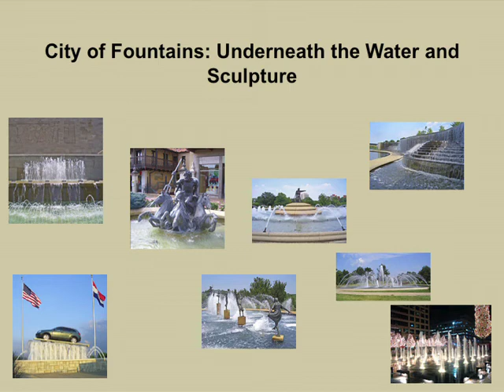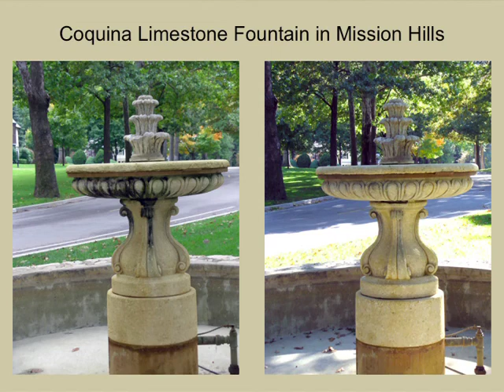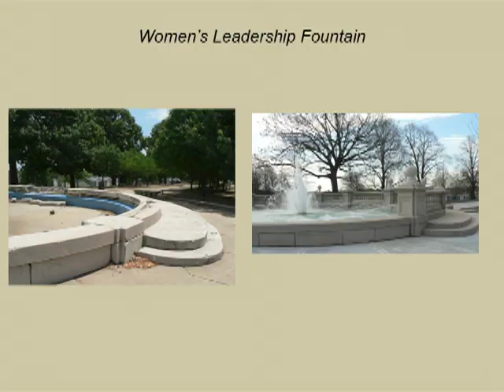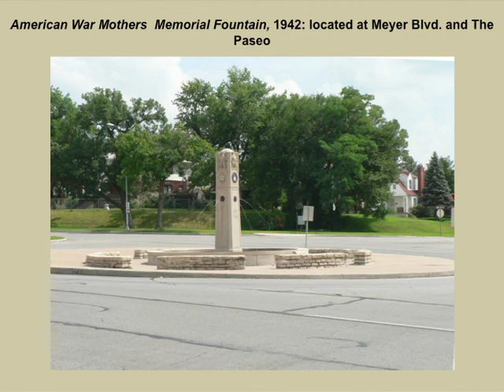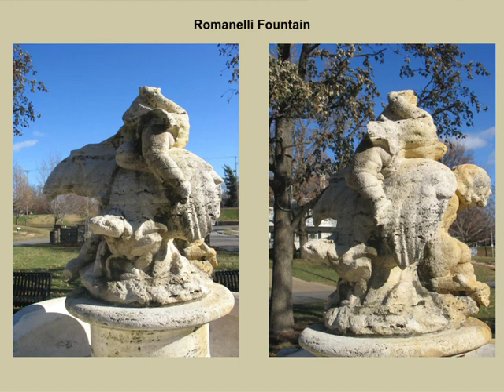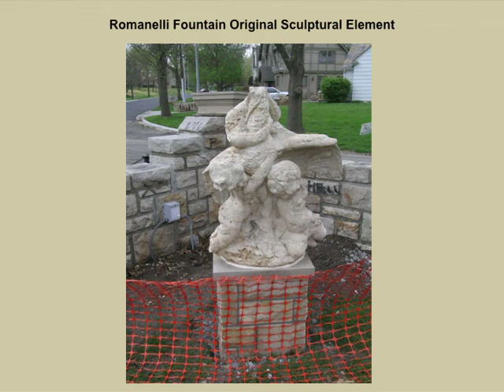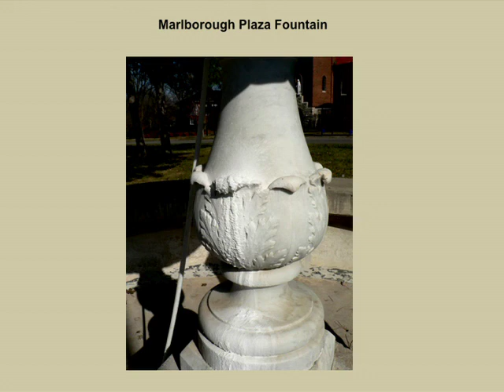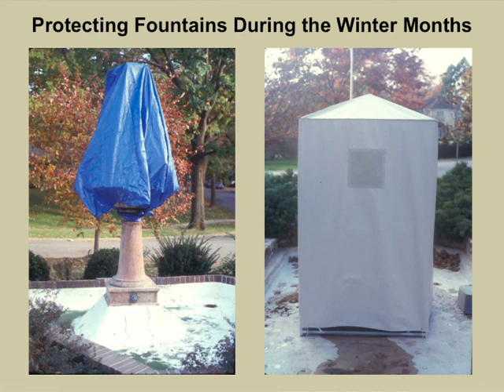Paul Benson - City of Fountains: Underneath the Water and Sculpture - March 29, 2012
Nelson-Atkins conservator Paul Benson delves into the story behind some of Kansas City's most popular fountains.